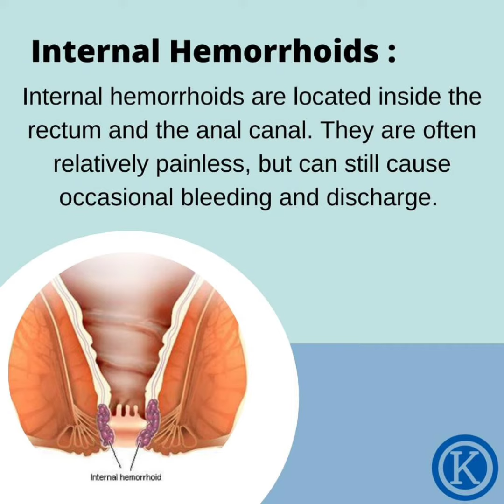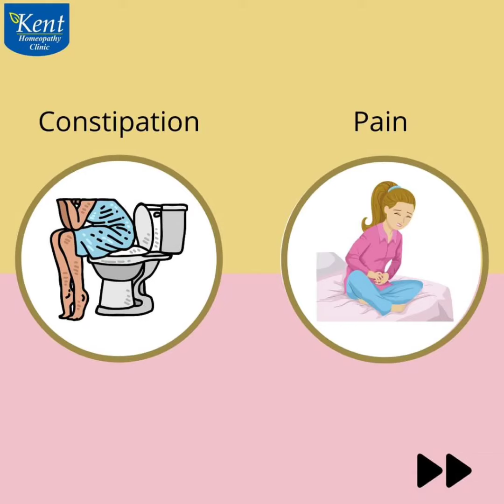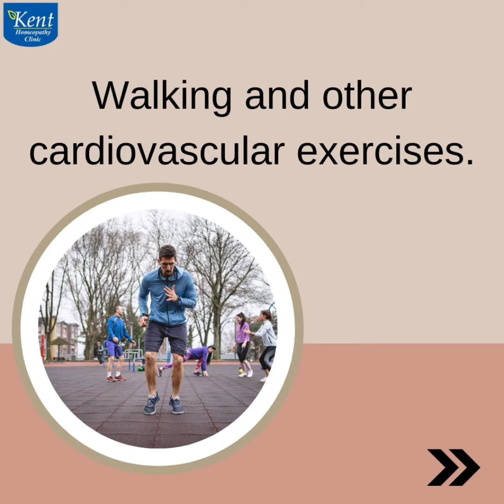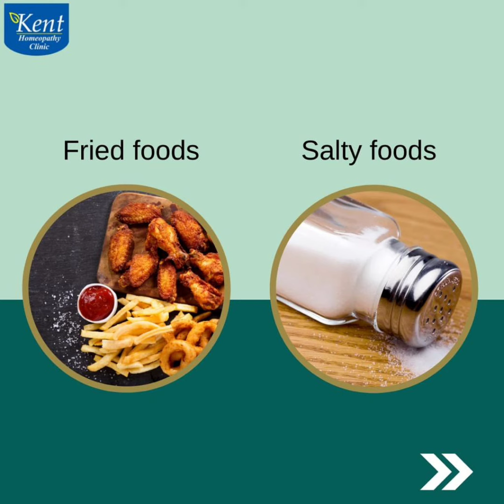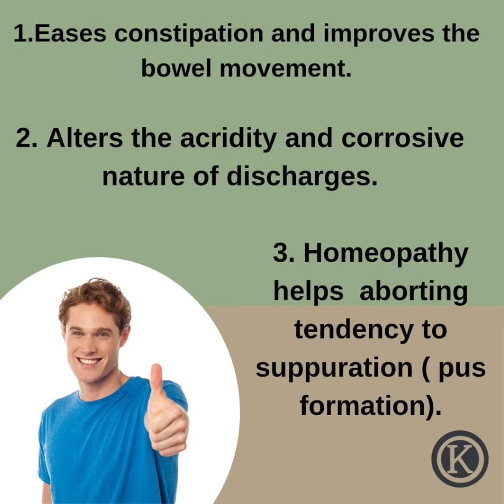Kent Piles Clinic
**Piles (Hemorrhoids): Unveiling Symptoms, Causes, and Types**

Piles, also known as hemorrhoids, are swollen blood vessels located around the rectum or in the anus. These vascular structures can cause discomfort, bleeding, and other symptoms. Understanding the symptoms, causes, and types of piles is crucial for proper diagnosis and effective management.

**Symptoms of Piles:**

1. **Bleeding:**
   - One of the most common symptoms is bright red blood on toilet paper or in the toilet bowl after a bowel movement. This bleeding can occur when the swollen blood vessels rupture.

2. **Itching or Irritation:**
   - Piles can cause itching and irritation in the anal region due to the presence of swollen blood vessels.

3. **Pain or Discomfort:**
   - Pain or discomfort during bowel movements is a common symptom, especially when passing hard stools. External piles can cause pain if they develop a blood clot (thrombosis).

4. **Swelling or Lump:**
   - Piles can lead to the formation of a lump or swelling around the anus. This can be felt or seen externally.

5. **Protrusion:**
   - Internal piles may protrude through the anus during straining or bowel movements. These may require manual reinsertion.

6. **Mucus Discharge:**
   - Some individuals may experience a discharge of mucus from the anus, which can be associated with internal piles.

7. **Incomplete Bowel Movements:**
   - The presence of piles can contribute to a feeling of incomplete bowel movements, even after passing stool.

**Causes of Piles:**

1. **Straining During Bowel Movements:**
   - Straining while passing stool, often due to constipation, can contribute to the development of piles.

2. **Chronic Constipation or Diarrhea:**
   - Both chronic constipation and diarrhea can irritate the rectum and contribute to the formation of piles.

3. **Pregnancy:**
   - The increased pressure on the pelvic veins during pregnancy can lead to the development or worsening of piles.

4. **Obesity:**
   - Being overweight can increase the pressure on the rectum and contribute to the development of piles.

5. **Aging:**
   - Aging is associated with the weakening of the connective tissues that support the blood vessels in the anal area.

6. **Genetic Factors:**
   - Some individuals may be predisposed to piles due to genetic factors.

7. **Sitting or Standing for Prolonged Periods:**
   - Prolonged sitting or standing can contribute to the development of piles by increasing pressure on the rectal veins.

8. **Low-Fiber Diet:**
   - Diets low in fiber can lead to constipation, which is a common factor in the development of piles.

9. **Heavy Lifting:**
   - Straining during heavy lifting can increase pressure on the rectum and contribute to the development of piles.

**Types of Piles:**

1. **Internal Piles:**
   - These are piles that form inside the rectum where there are fewer pain-sensing nerves, so they are less likely to be painful.